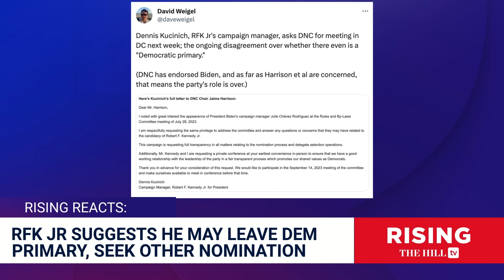RFK JR Campaign Wants DNC To PROMISE Party ELITES Won’t Rig Process, Could LEAVE Party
Journalist for Semafor David Weigel discusses how Robert F. Kennedy Jr. is being sidelined by the Democratic National Committee.